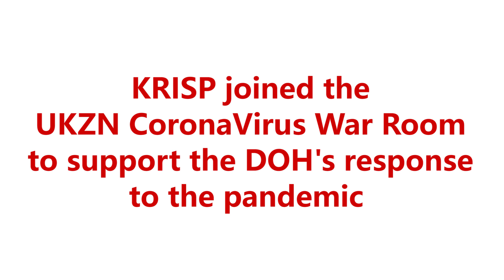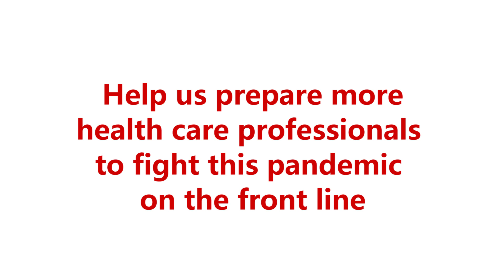Training of Health Care Workers for COVID-19, KwaZulu-Natal, South Africa. Dr. Richard Lessells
We have trained close to 1,000 health care workers on understanding and managing COVID-19 disease. Dr. Richard Lessells, ID specialist of Nelson R Mandela School of Medicine and KRISP at UKZN has been training health care workers since January 2020. The UKZN Coronavirus War room has been instrumental in working with the NHLS and the National Department of Health in this important activity in KwaZulu-Natal, South Africa. All of this work was done pro-bono and we do need your support to continue.